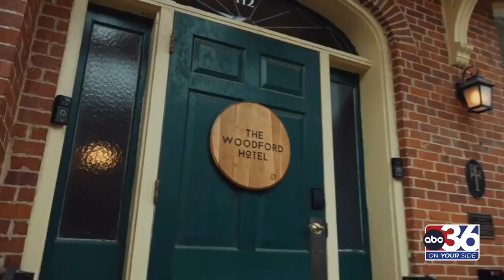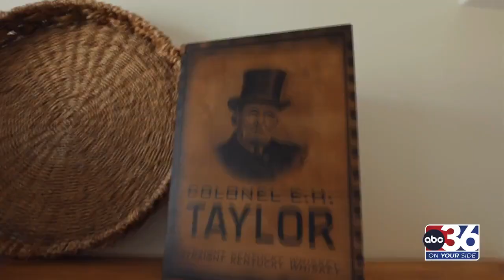Eric Carrico joins us to talk about the Woodford Hotel